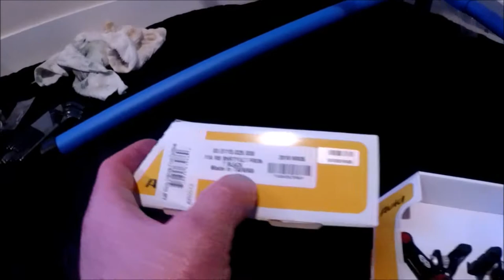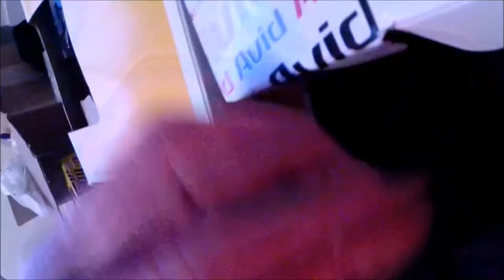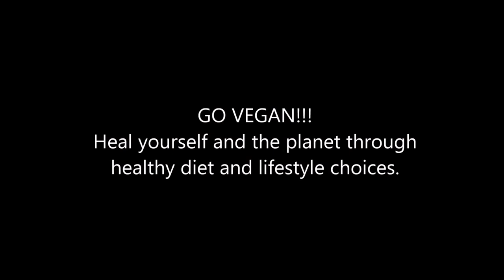AVID SHORTY ULTIMATES stance adjustment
How to adjust the stance between narrow, and wide for AVID SHORTY ULTIMATES.